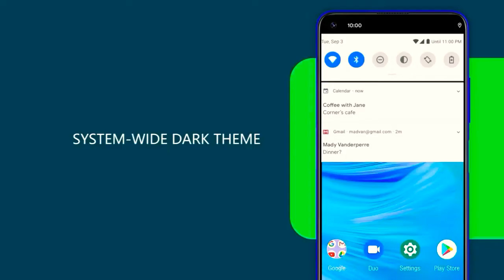Upcoming best mobail in umidigi f2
My youtupe chanal. ... .TechM BD. । my video: 🔥☇Upcoming best mobail in umidigi f2
Relative words: [30/09, 4:32 p.m.] Selim Shikder: xiaomi mobile price in bd,smartphone price in bd,best phones in bd,second hand mobile shop in bd,best income apps bd 2019,upcoming mobile phones,second hand mobile bd